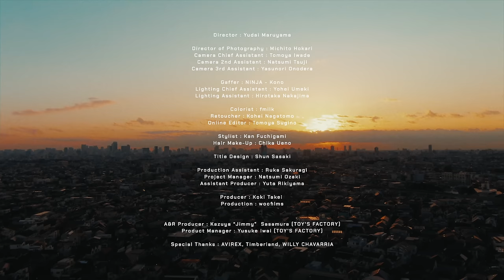Kvi Baba / Ms. U feat. idom & SALU (Music Video)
Kvi Baba『Ms. U feat. idom & SALU』OUT NOW

　(▼概要欄にも歌詞を掲載しております)

[Music Video]
Director : Yudai Maruyama

Director of Photography : Michito Hokari
Camera Chief Assistant : Tomoya Iwade
Camera 2nd Assistant : Natsumi Tsuji
Steadicam Operator : Genki Hidaka
Camera 3rd Assistant : Yasunori Onodera
Gaffer : NINJA - Kono
Lighting Chief Assistant : Yohei Umeki
Lighting Assistant : Hirotaka Nakajima
Colorist : fmilk
Retoucher : Kohei Nagatomo
Online Editor : Tomoya Sugino
Stylist : Kan Fuchigami
Hair Make-Up : Chika Ueno
Title Design：Shun Sasaki
Production Assistant : Ruka Sakuragi
Project Manager : Natsumi Ozaki
Assistant Producer : Yuta Rikiyama
Producer : Koki Takei
Production : woofilms

A&R Producer：Kazuya “Jimmy”  Sasamura (TOY'S FACTORY)
Product Manager：Yusuke Iwai (TOY'S FACTORY)

Special Thanks : AVIREX, Timberland, WILLY CHAVARRIA

【歌詞】
『Ms. U feat. Idom & SALU』
Words by Kvi Baba, idom, SALU

東京の街の中で密集
もし間違っていてもMiss You
この世にいろんな人はいる
けど今All I Want is You
×2

[Kvi Baba]
揺れるバスの中 電車の中
踊る吊り革と心が
家に出かけ 仕事に帰る
「次いつ会える？」が疲れた合図
知り合い以上友達未満ばっか増えてく
この街じゃ愛はゴージャス
色んな人がいて 自分もその中
ドジャース・キャップとコンバースで
歩く街並み 歩く明日に
みんながしてる愛の貸し借り
誰がナニナニ知らないナシアリ
そんな事よりあの子に会いたい
Umm... I Miss You
変わる事ない好きな色は (Navy, Baby)
なかなか居ないな君みたいな人は

※Repeat

[idom]
星の見えない大都会
光る何か探した
交わる人混みの中で
輝いてたYou Are
数え切れない後悔さえ
溶かしてくれる唇の体温で
毎日想ってる君だけを
離れている時ほど
欠かさない君にPhone Call

※Repeat

[SALU]
この光る街の中の何処かに
絶対君がいるって思ったし
探し続けてきたよ俺こんなに
そんで今君は俺の隣
お互いひとりで歩いた東京
New York SingaporeそれからParisも
寂しい思いは十分した地球上
孤独分かち歩くふたりMelrose
雪が降る街で「みいつけた」
かくれんぼはclearさbe together
君がいてくれて俺 feelin' better
会えてなければなってたHeath Ledger
I got all I need so言わせないmiss you
Hotel出てこれからbreakfast with you
今日で終わりさ週末の秘密の遊びも
叶え合ったone wish

※Repeat